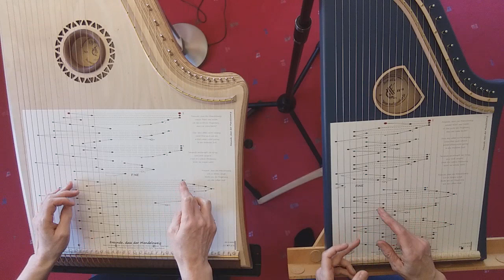Freunde, dass der Mandelzweig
Dieses Lied von Fritz Baltruweit ist Bestandteil unserer Kursmappe Frühjahr/Sommer 2023 und der Notenreihe "Harfensängers Allerlei"

Die Harfensänger-Bearbeitung erfolgte mit freundlicher Genehmigung des tvd-Verlags (Musik) und des Hänssler-Verlags (Text von Schalom Ben-Chorin)